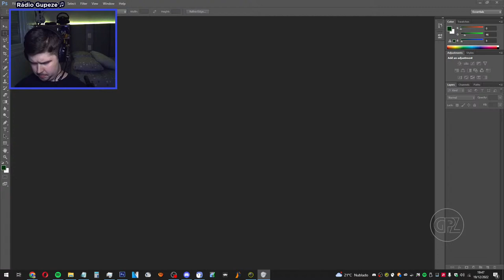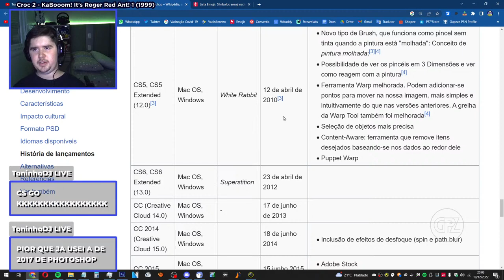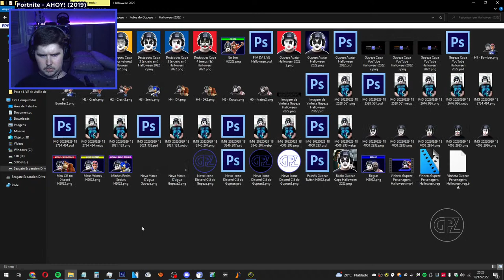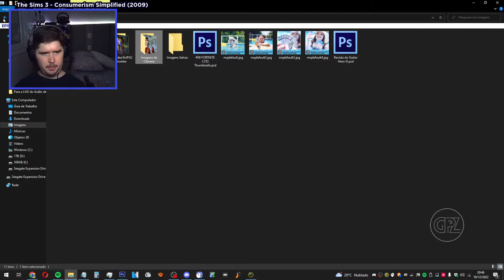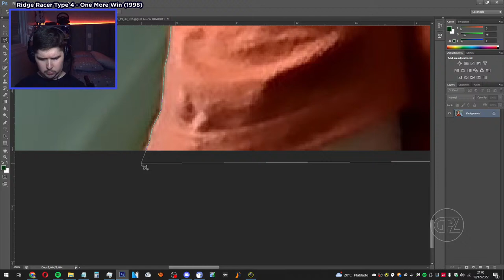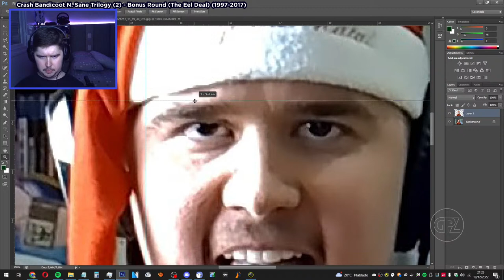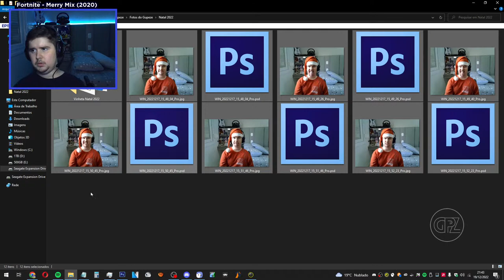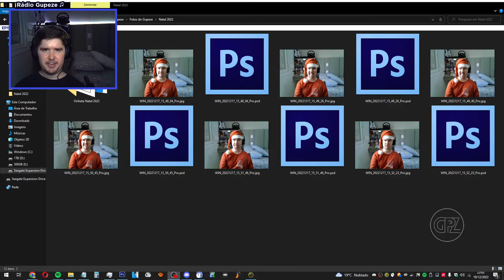🔴 LIVE - AULÃO DE PHOTOSHOP P/ INICIANTES 1 (Compartilhando meus 10 ANOS DE EXPERIÊNCIA com Ele! 🤓)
Fala meus queridos e minhas queridas, bem-vindos! Espero que vocês curtam a live de hoje! 🤩

🔵 Regras (O desrespeito de alguma estará sujeito a ban temporário ou até permanente do usuário):
⚠️ Seja respeitoso(a) com o Gupeze e os outros espectadores;
⚠️ Aguarde sua vez de jogar com o Gupeze sem ficar bravo(a) e/ou chateado(a) com ele;
⚠️ Evite ser ciumento(a) com o Gupeze;
⚠️ Evite floodar o chat;
⚠️ Não peça presentes ao Gupeze.

🔵 Doações (mande mensagens via pix e apareça na live!)

2022
Gustavo Piccini Zordan